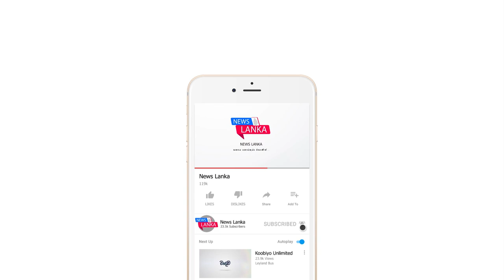කඳානේ ලෙකෝ කාර්යාලයේ සේවකයින් පිරිසකට කොවිඩ් | Breaking News | Sinhala News | News Lanka